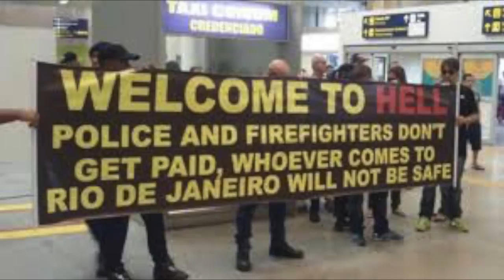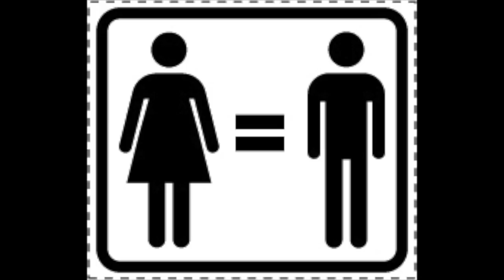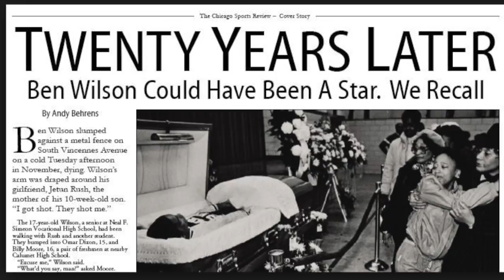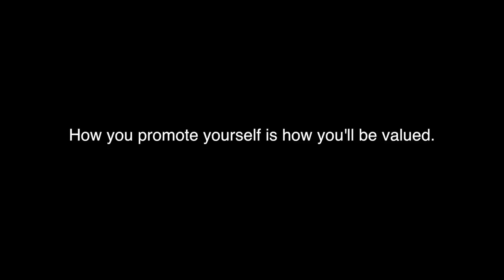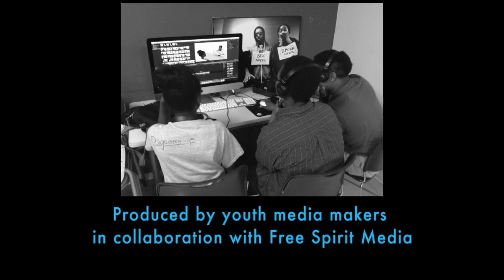FSM News On the Road: Sports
In this newscast, Free Spirit Media teen journalists at the Gary Comer Youth Center explore the wonderful world of sports. Jamiya Smith and Cyrus Jackson host this show featuring topics such as the Olympics, the impact of sports on athlete's lives, and the wage gap between male and female athletes.